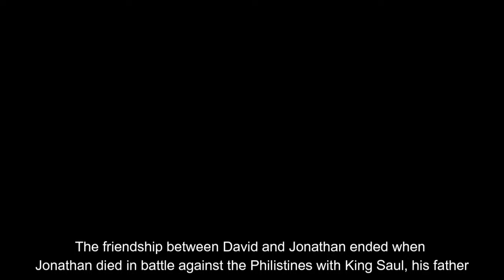David and Jonathan | Animated Bible Stories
Bible story about two friends who are loyal to each other, but in their story there are various challenges and obstacles that they have to face.

Every click and comment goes a long way towards bringing you more videos your way ! ❤️ ❤️ ❤️